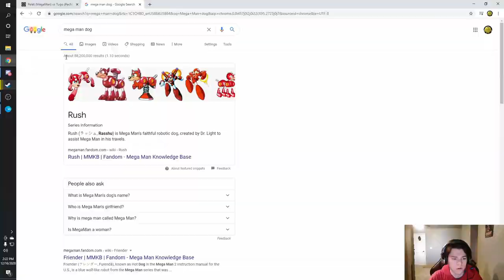Bucket's Pac-Main Coaching - Taking Control of Hydrant